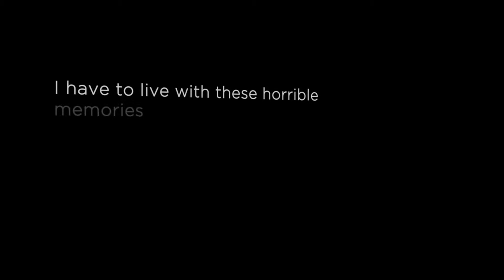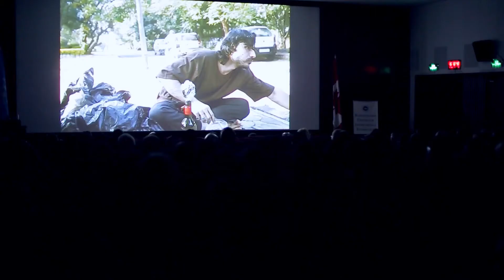Screening of Anatomy of Violence with Deepa Mehta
In Jan 2018, The United Nations Population Fund (UNFPA) in Sri Lanka with the High Commission of Canada to Sri Lanka and the  Bandaranaike Centre for International Studies (BCIS) co-hosted a film screening of 'Anatomy of Violence' and panel discussion on ending gender-based violence (GBV) with academy award nominated Director, Deepa Mehta.